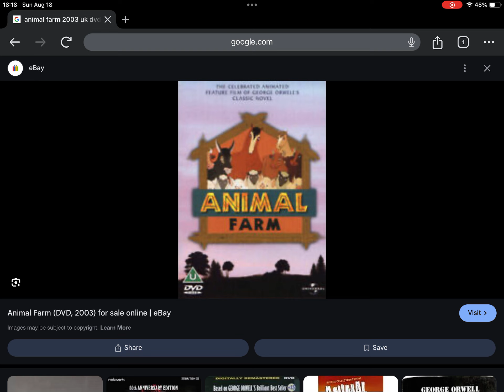August 18, 2024